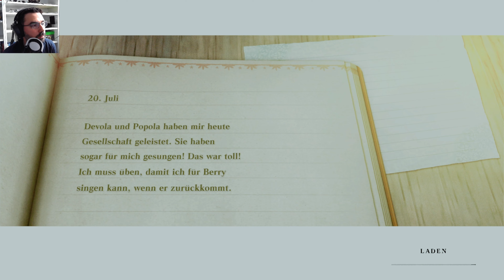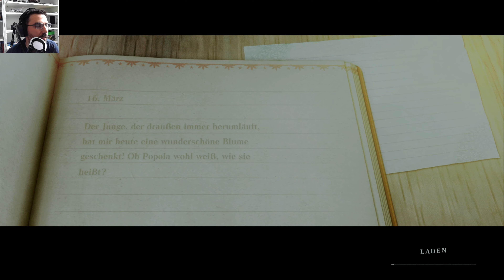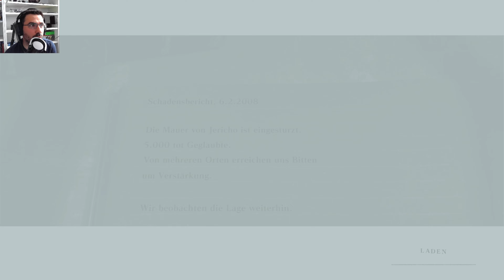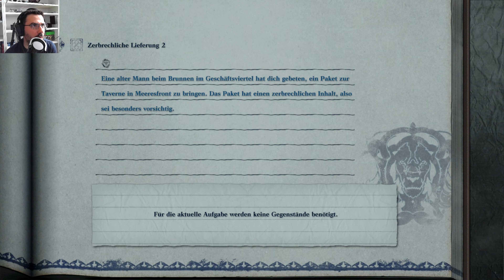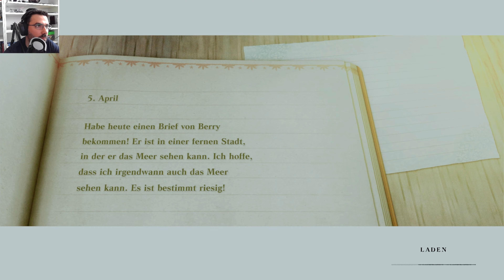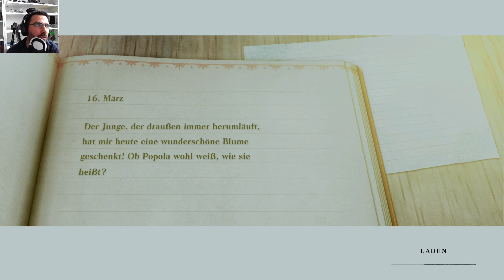NieR Replicant ver.1.22474487139 #08: 'Warum stirbt hier alles...' German/Deutsch | Let's Play